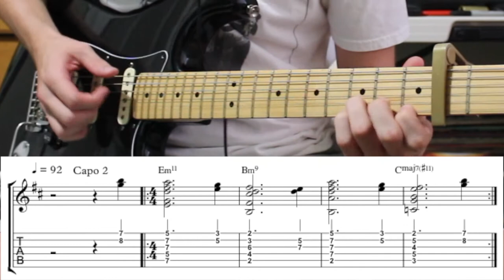Slum Village / J Dilla - The Look of Love (Guitar Tab + Sheet Music)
Sample is from Barney Kessell's Look of Love, which Dilla pitched up 2 semitones, hence capo 2.